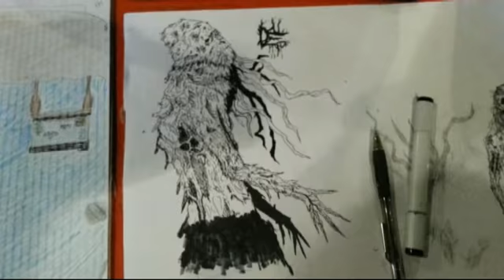Drink & Draw Underwater Wack Ass Starfish Remix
Grants Pass Drink & Draw with Underwater theme July 2016. Featuring the Wack Ass Starfish creature remix.